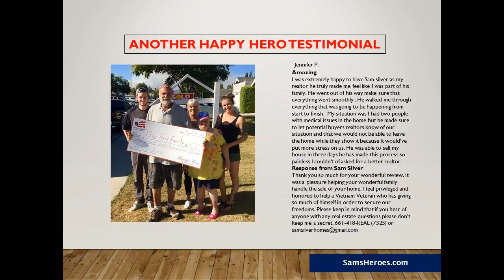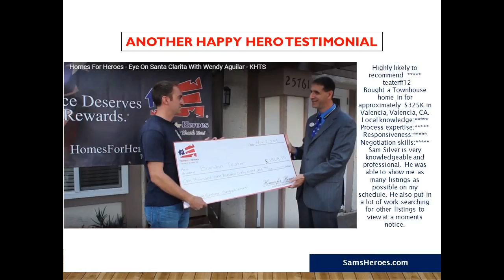Sam Silver is the Number One Sales Agent homes for heroes ,US NAVY call 888-3-Heroes 437637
Sam Silver Number 1 listing Agent homes for heroes ,US NAVY call 888-3-Heroes 437637 CalBRE 01412755 HomeSmart real estate-Homes for Heroes is a company that provides real estate-related services, and the Santa Clarita affiliate office resides in Valencia. After 9/11, the project was created as a thank you to those who have given so much, and continue to, by providing sizable real estate rebates and discounts. Some of those who qualify as a hero include: firefighters, law enforcement, teachers, healthcare professionals, both active and veteran members of the military, and those who provide distinct public services everyday.  Samuel Silver, a U.S. Army veteran and current real estate agent since 2004, stands as a Santa Clarita affiliate for Homes for Heroes, and continues to help distribute financial help in real estate to the community. To date, he has given thousands of dollars to Santa Claritas heroes, and has strong intentions of raising even more for the coming year.  Affiliates to Homes for Heroes, such as the Santa Clarita branch, offer a number of exemptions directed towards gross commission paid to your real estate company as well as discounts in lending fees on purchase or refinances, private home inspections, and closing fees. To reciprocate the services completed by the communitys heroes, the company has made many promises, a few of which being: no fine print, no hidden fees, and no catch.  Homes for Heroes invites heroes to be clients for life. Through the services these members of the community have provided, they, in turn, have promised to assist them in buying, selling, or refinancing their homes, so that they can always be a part of a community which is grateful for their service.